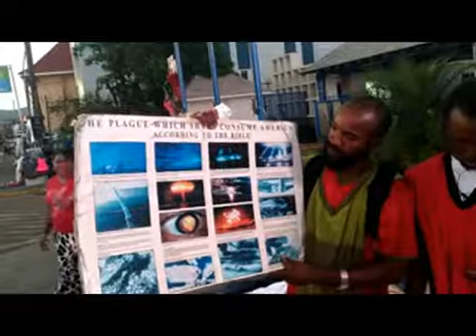PART 3 DECLARING PROPHECIES OF WAR